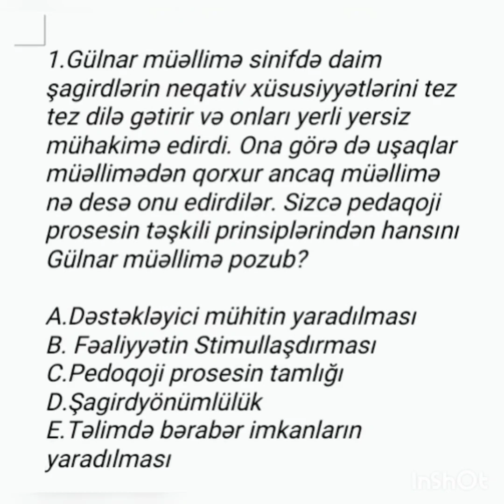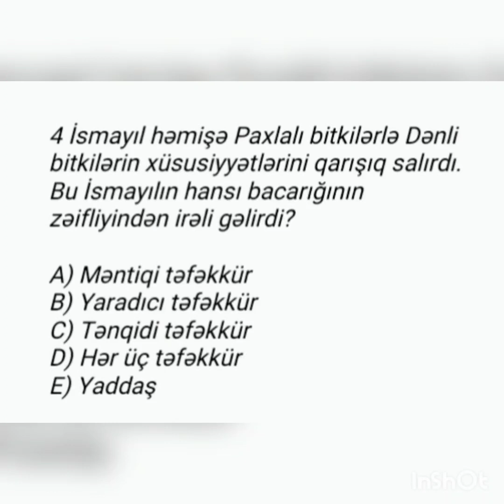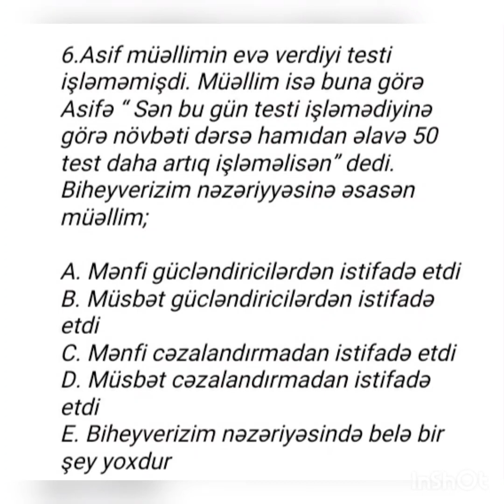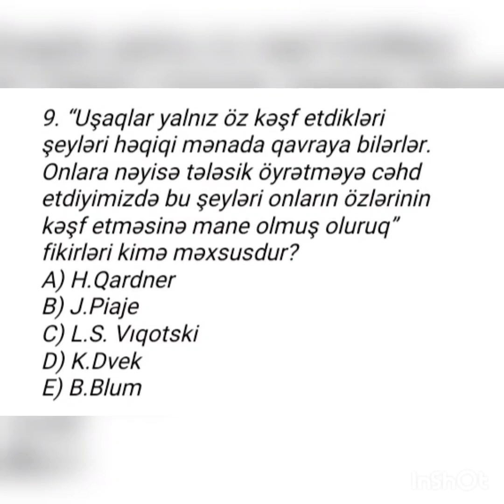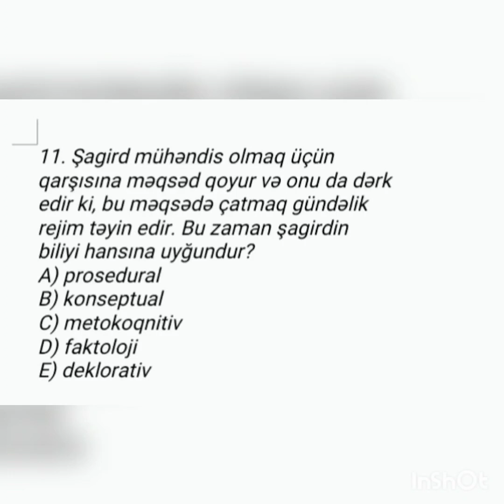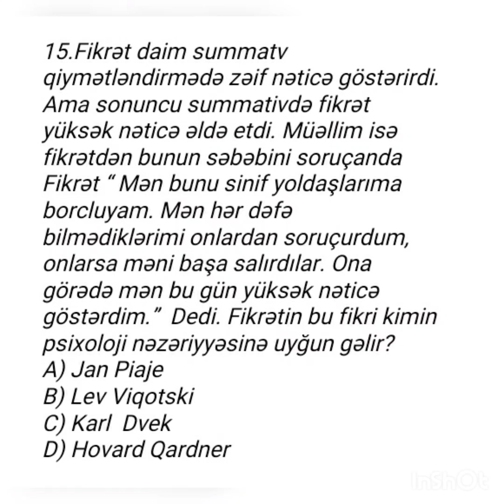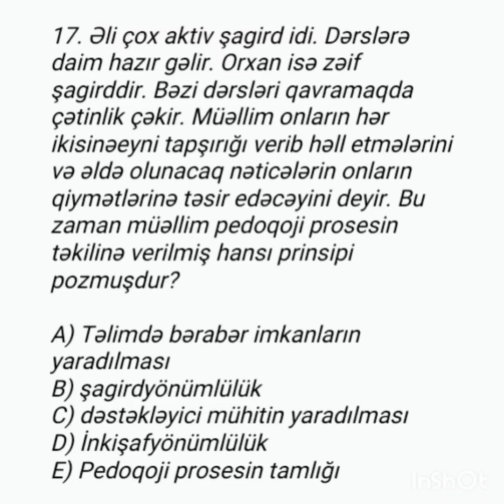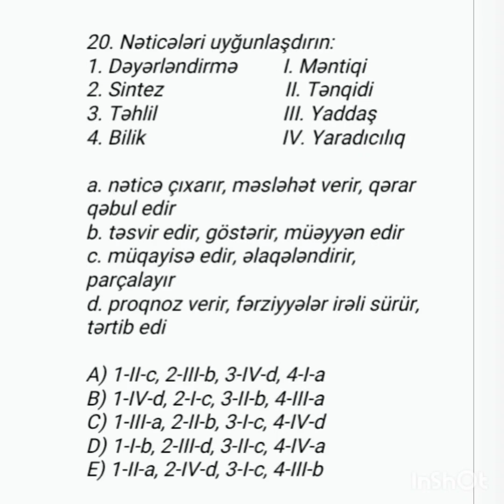Təhsil Nazirliyinin vahid proqramı əsasında hazırlanmış qəbul tipli sınaq